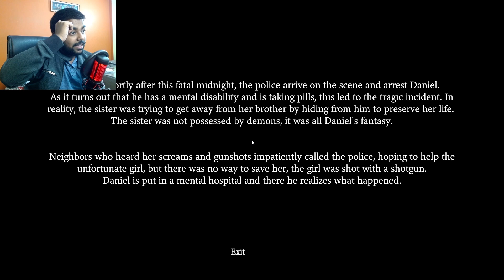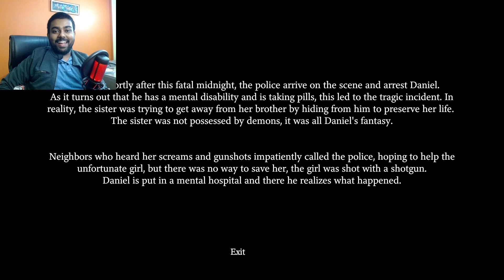MY SISTER IS TRYING TO KILL ME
Welcome to Fatal Midnights, where the night is dark, and danger lurks around every corner. In this chilling episode, I find myself trapped in a house with my deranged sister, whose sanity has been consumed by the shadows of the night. As I struggle to survive and uncover the truth behind her madness, I must outwit her sinister schemes and evade her relentless pursuit. Join me in this heart-stopping gameplay as I navigate the eerie corridors, solve spine-tingling puzzles, and confront the terrifying reality of being trapped with a malevolent force. Will I escape her clutches, or will I become another victim of the Fatal Midnights? Watch now to experience the pulse-pounding suspense and nerve-wracking tension of this intense survival thriller.